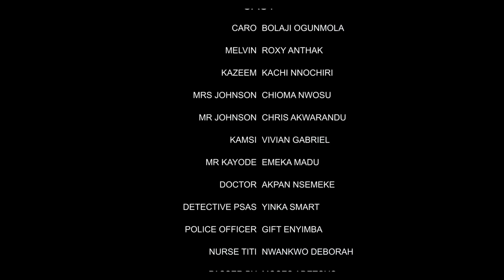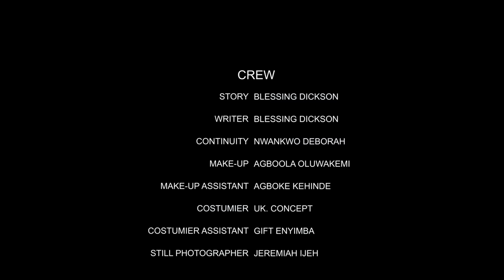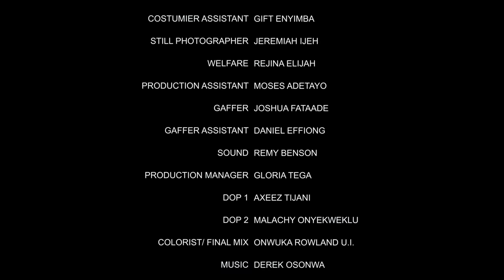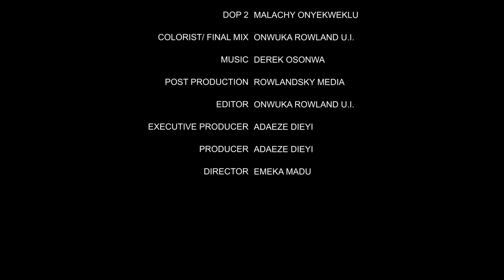ADDICTED TO YOU (Bolaji Ogunmola, Roxy Antak & Maurice Sam) - Brand New 2024 Nigerian Movie